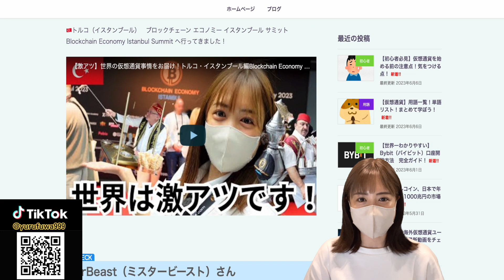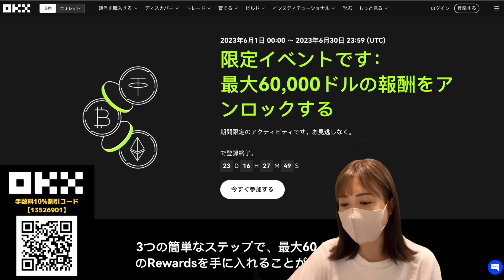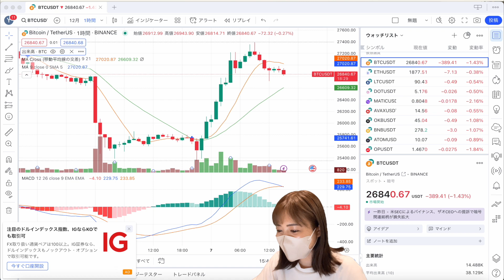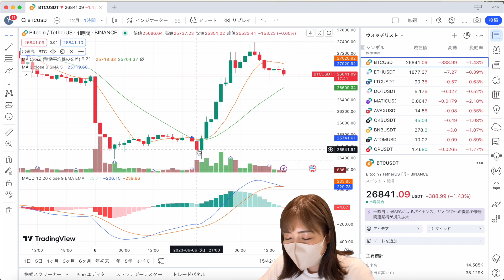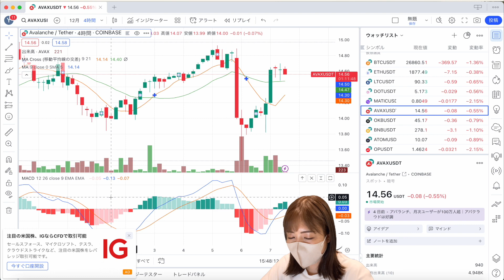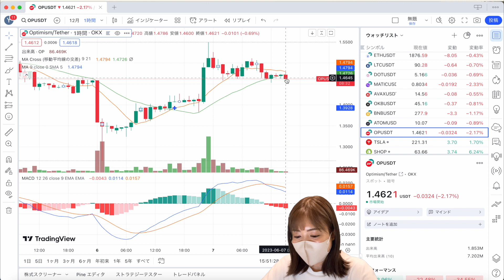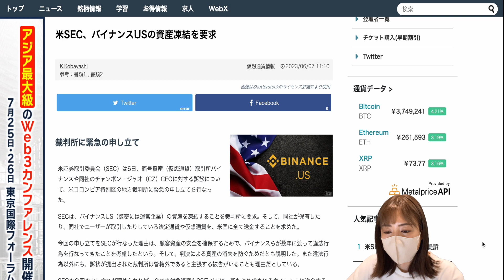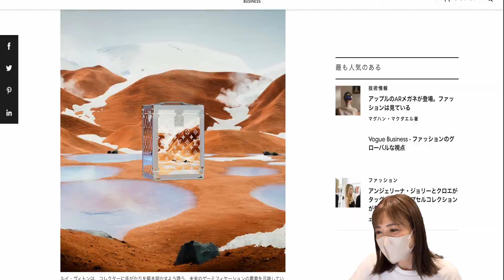バイナンスに告ぐ！仮想通貨・法定通貨、全資産凍結の可能性！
目次
0:00  オープニング&  @TheOKXGlobal   キャンペーン開催中！
07:31 @jp_tradingview   BTC 仮想通貨相場考察&戦略
16:23 コインベース@coinbase 提訴　SECゲンスラー委員長「もう仮想通貨は必要ない」
18:00 米SEC、バイナンスUS@BinanceYoutube の資産凍結を要求
20:27 ルイ・ヴィトン、NFT販売ヘ！586万円のデジタルトランク
22:15   最後に& @tiktok ライブ告知

【私が愛用している仮想通貨取引所一覧】

▶︎取引手数料30%割引コード『ZX900762』

▶︎新規登録ボーナスキャンペーンあり
▶︎1000倍レバレッジ、追証なし、日本円入金OK、日本語サポート充実
▶︎仮想通貨はスワップフリー！資金調達率なしで長期保有もOK！

◉資産を守る！使いやすさNo.1ハードウェアウォレットLedger

◉ ゆるふわからの一言